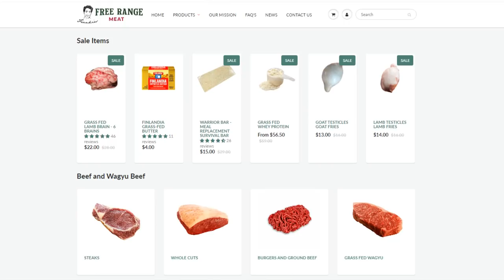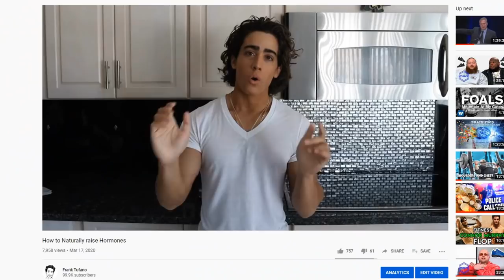NATURAL Testosterone Boosting SECRET